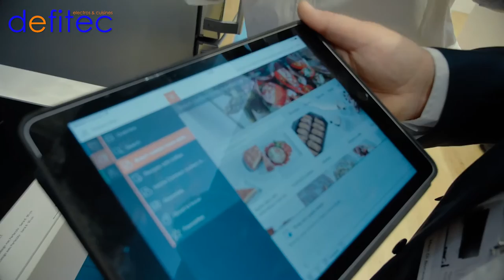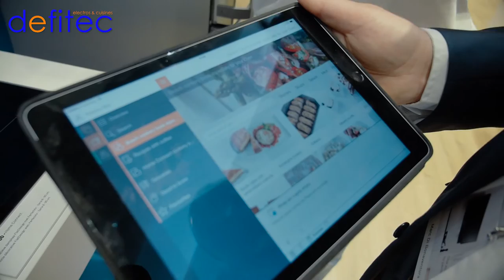Réfrigérateur No-Frost BOSCH Vita Fresh et Home connect via Wifi - Salon Batibouw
Perfectionnez  la conservation de vos aliments grâce au nouveau système VITA FRESH et connectez vous à tous vos électroménagers partout grâce à l'application pour smartphone Home connect.

Plus d'infos ?

De trucs et astuces?

A bientôt,
T.